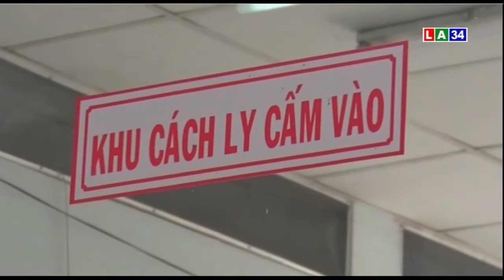Phó chủ tịch UBND tỉnh kiểm tra công tác phòng chống dịch virus corona tại Bến Lức | LONG AN TV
Phó chủ tịch UBND tỉnh – Phạm Tấn Hoà kiểm tra công tác phòng chống bệnh viêm đường hô hấp cấp tại Bến Lức